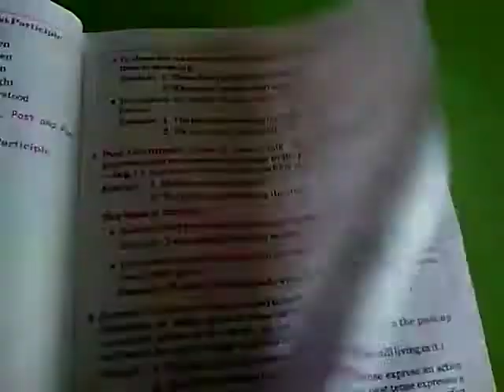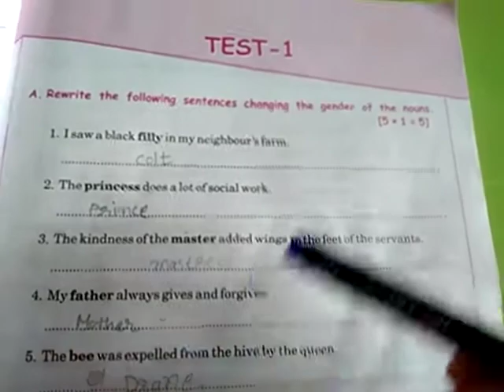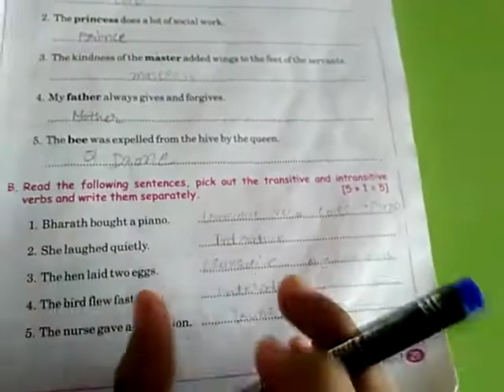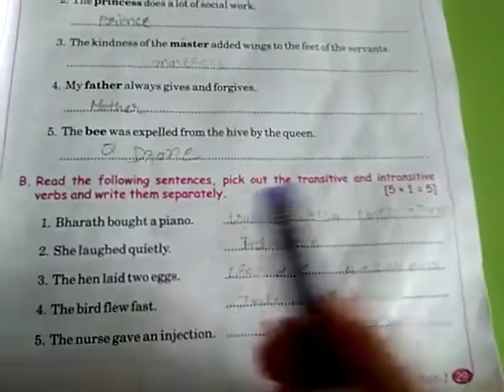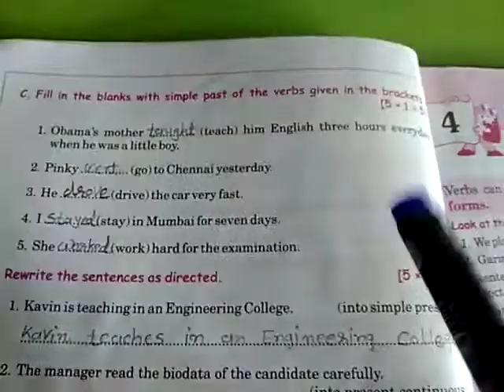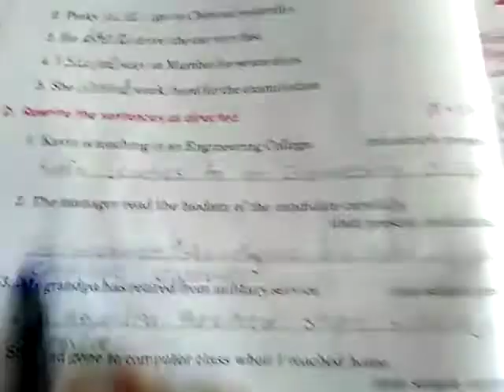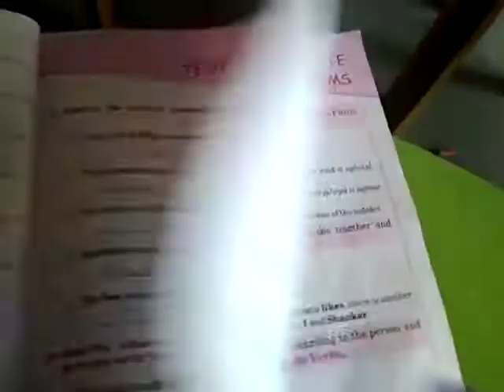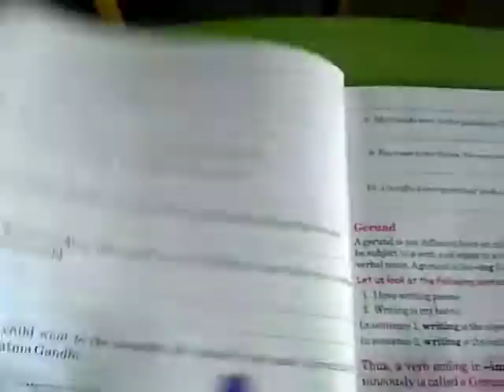NKJ STD-5th English grammer